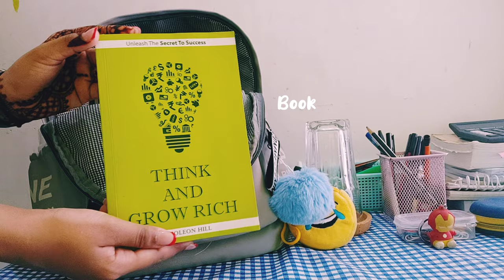what's in my bag | library edition | Tales of Life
Hi guys!
How are you all?
I hope y'all are safe and healthy.

Take care !
Love from,
Tales of Life

Please donot repost my content anywhere else without my permission.

what's in my bag, what's in mybackpack, study vlog, studygram, indian student vlog, indian study vlog, aesthetic vlog, silent vlog